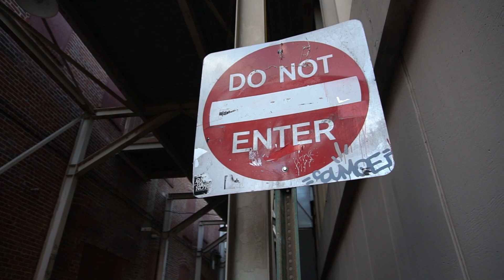Cheekz Widebody 350Z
widebody 350z
film: @hbmediaaa
recorded in riverside